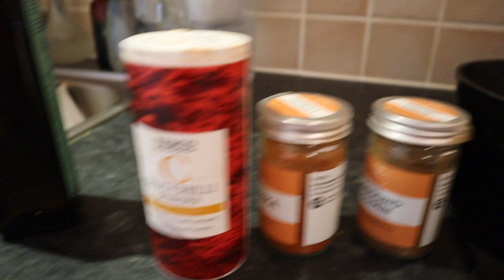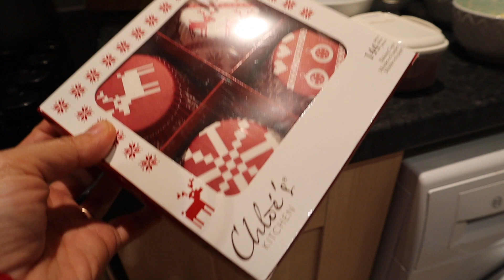🎄 DÍA DE PROYECTOS NAVIDEÑOS + ¡NOS TRAEN MAS REGALOS!! VLOGMAS / MEXICANA EN LONDRES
VLOG 296 Horneando cupcakes navideños y haciendo proyectos navideños.

CAMARAS QUE USO:

VIDEOS FIJOS:
Canon 700D (rebel T5i)
VLOGS: